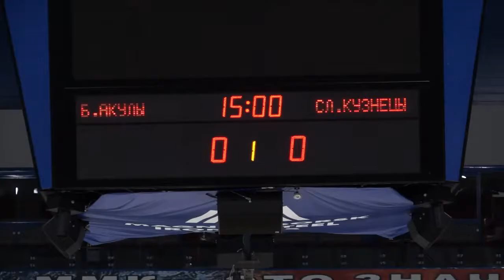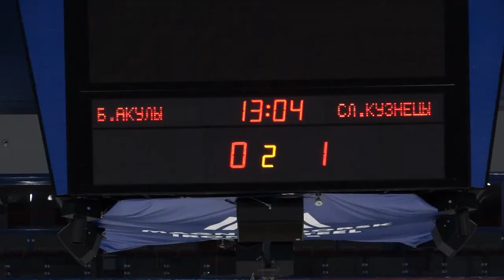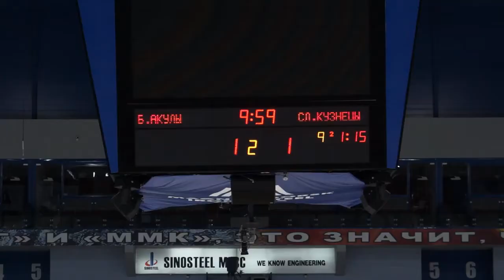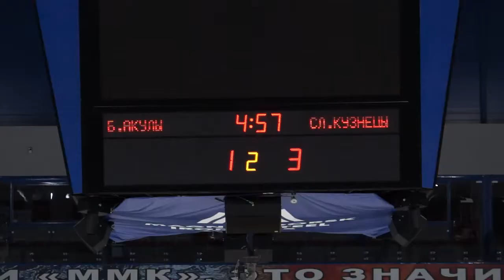8/01/16 Белые Акулы vs Сл. Кузнецы 1-4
Турнир 60-ю Металлурга второй матча